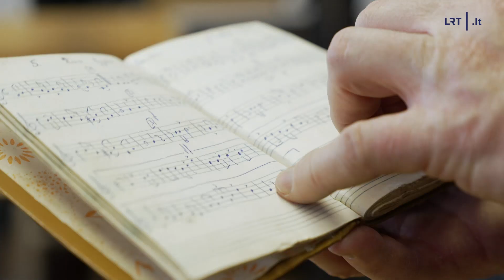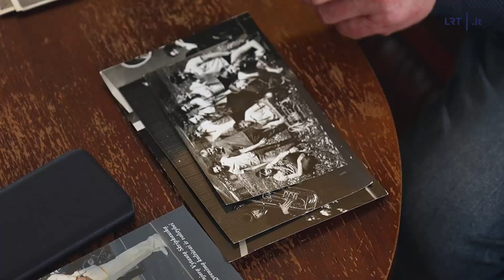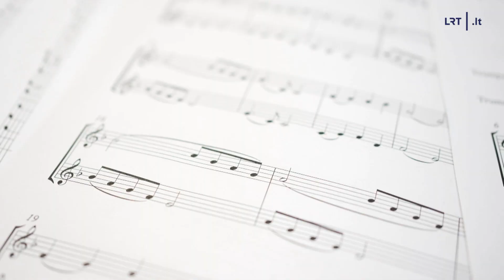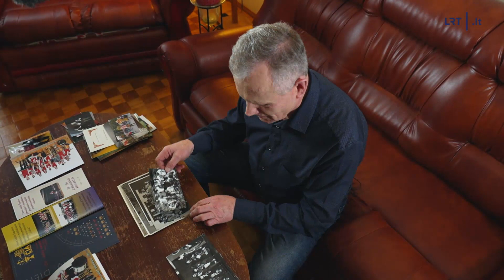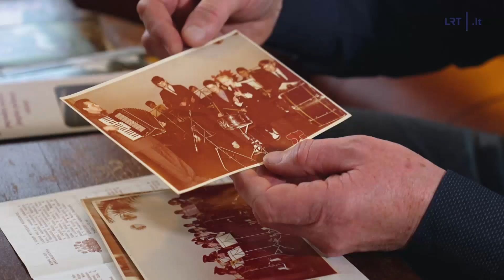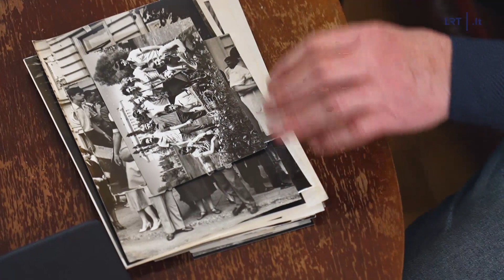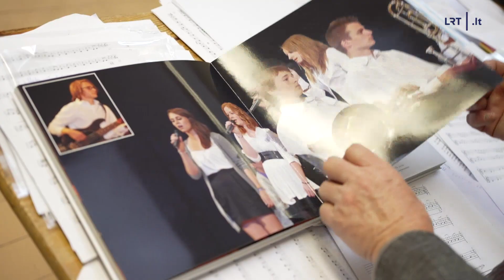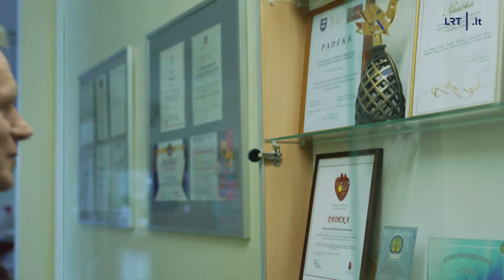Mano mokytojas Vytautas Latonas 2024 01 20